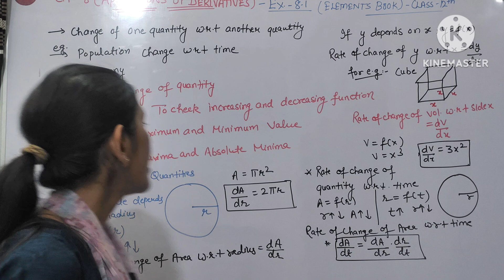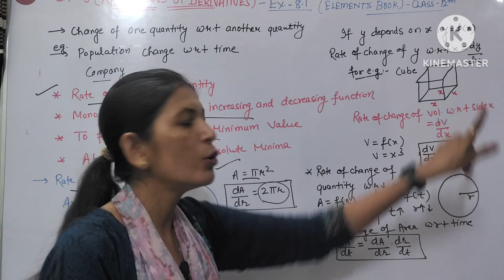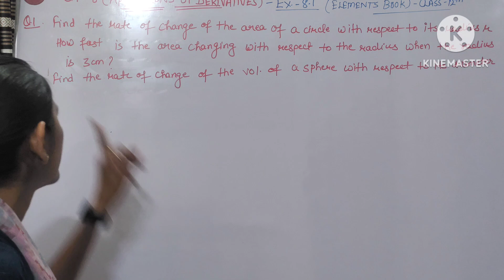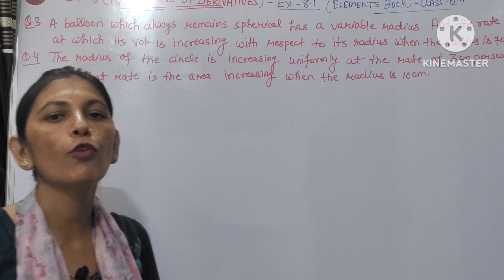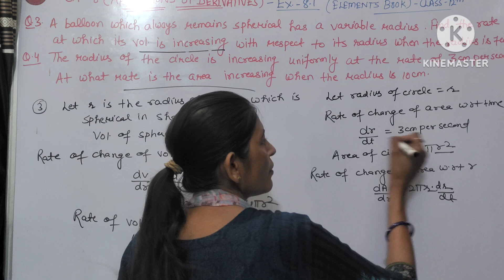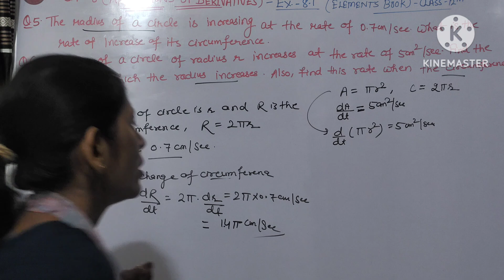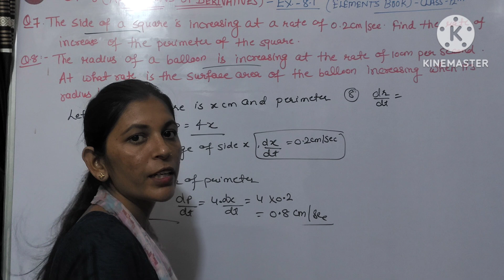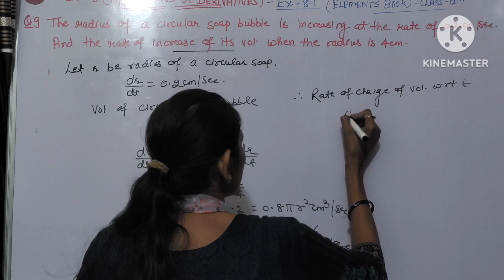Chapter-8th || Ex.-8.1(Part-1) || Elements Book || Class-12 th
Application Of Derivatives Chapter-8th || Exercise-8.1(Part-1) || Elements Book || Class-12 th

Ex -7.9(Part-3)

Ex.-7.9(Part-2)

Ex.-7.9(Part-1)

Ex-7.8(Part-2)

Ex.-7.8(Part-1)

Ex.-7.7(Part-2)

Ex.-7.7(Part-1)

Ex.-7.6(Part-3)

Ex.-7.6(Part-2)

Ex.-7.6(Part-1)

Ex.-7.5(Part-2)

Exercise-7.5(Part-1)

Basics Of Implicit Functions

Exercise-7.4(Part-2)